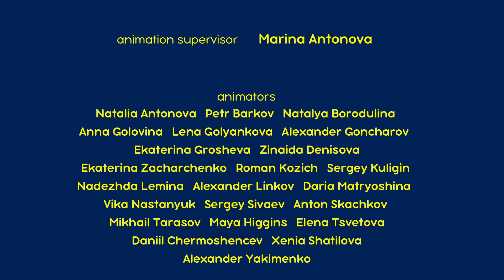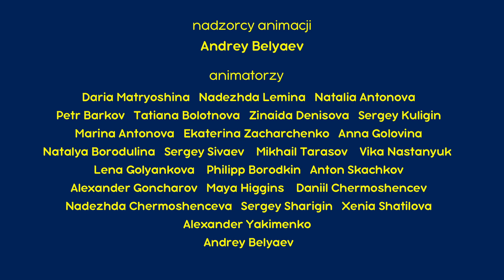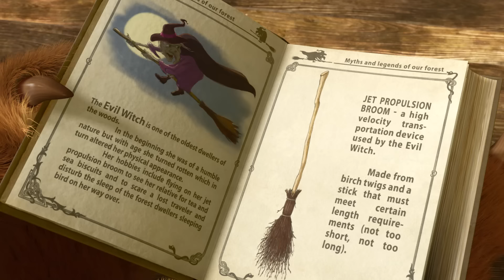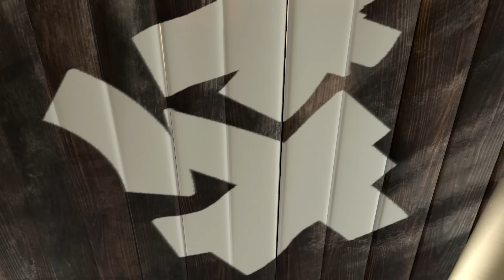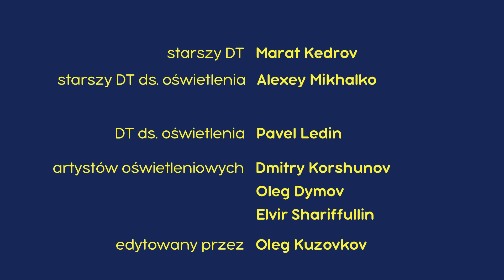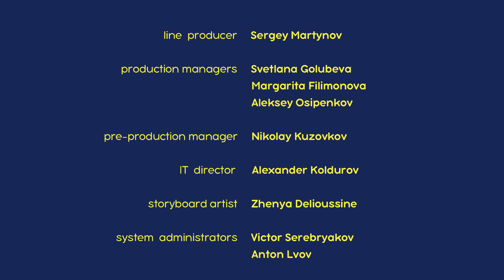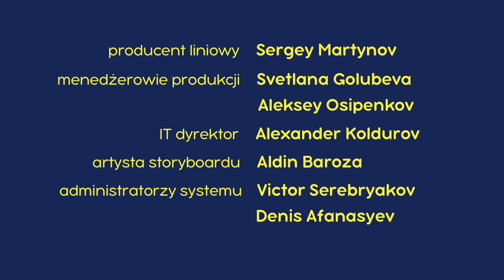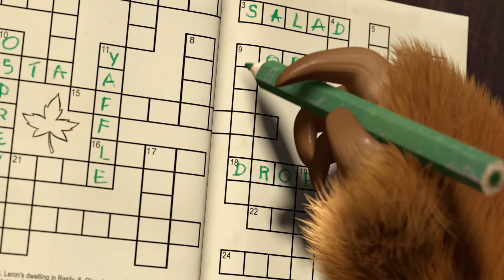Masza i Niedźwiedź 💥Nowy odcinek💥 🎁 Świąteczna opowieść 🎄⌛ Zestaw kreskówek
0:00 🎁 Świąteczna opowieść 🎄⌛ Odcinek 61
06:33 🧢 Czapka niewidka 👒 Odcinek 41
12:48 🧹 Nowa miotła 🧹 Odcinek 31
19:03 👷‍♀️ Uwaga remont! 🔧 Odcinek 26
25:18 🎪 Najlepsze lekarstwo 🐻🤡 Odcinek 67
32:09 👧 Perwsze spotkanie 🐻 Odcinek 1
38:20 📸👱‍♀️ Uśmiech proszę!🐝📸 Odcinek 34
50:46 😈 Kto się nie schował ten gapa! 🙈 Odcinek 13
56:51 🔆 Wiosna przyszła! 🔆 Odcinek 7